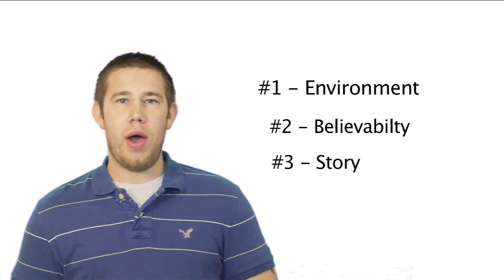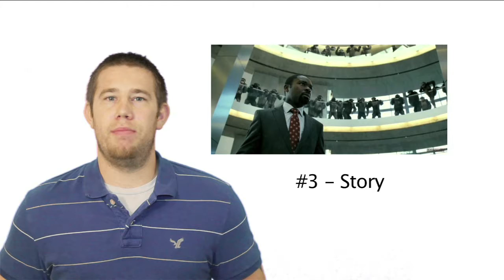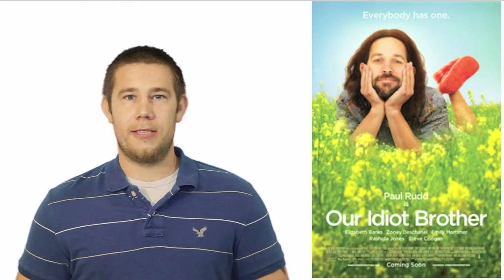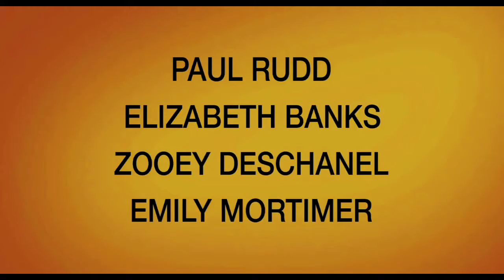August Movie Preview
Eric Nathey from Above the Buzz gives a preview of four movies due to be released in the month of August. Those movies are as follows:

Released August 5th

30 Minutes or Less
Released August 12th

Released August 19th

Our Idiot Brother
Released August 26th